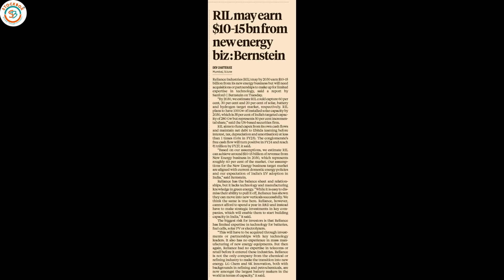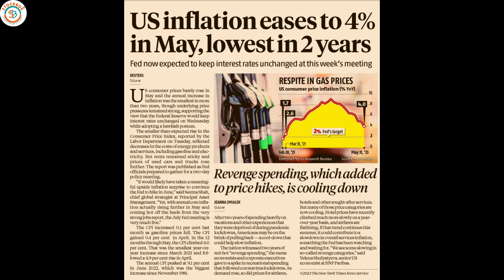Business Standard Analysis | 14-06-23 | US INFLATION | RELIANCE MAY EARN BILLIONS OF DOLLARS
Newspaper Today
Newspaper Analysis in Hindi
News Today
today's newspaper
upsc current affairs
editorial analysis